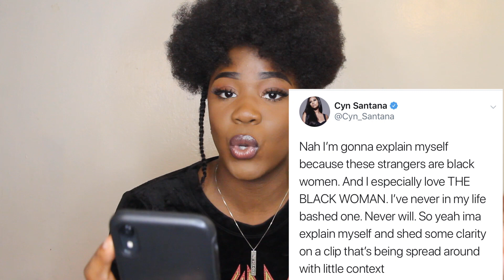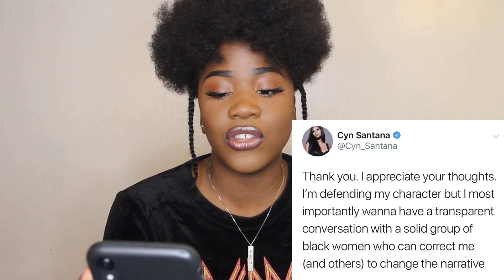"BLACK MEN LOVE SPANISH WOMEN ESPECIALLY" : Where is the lie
Previous video on this topic

FAQZ:
Age: 25
Sign: Pisces
Favorite Color: Pink
Favorite Food: Nigerian Food + Applesauce (not together though 🤣)
Location: BROOOOOKLYNNNNN
Height: 5'10.5
Currently reading: “Becoming” by Michelle Obama & “The Bluest eye” by Toni Morrison